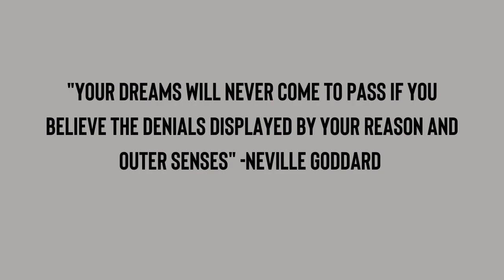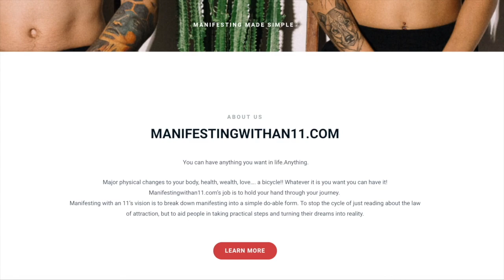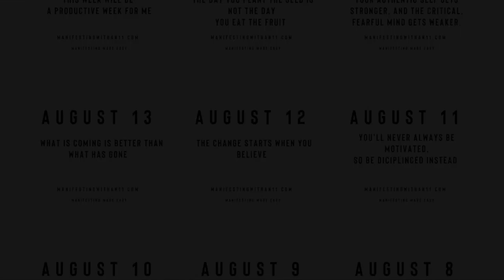The 3D is Only An Illusion |How to manifest when things are going "wrong"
The 3D is Only An Illusion so how do we keep faithful when things seem to be going wrong? A few weeks ago I was asked this question, in this video we explore the true meaning of faith.

Videos and pictures are free for commercial use